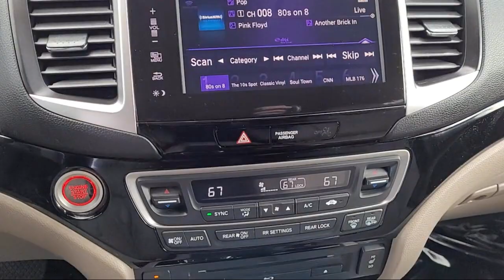2017 Honda Pilot Roseville Sacramento Rocklin Folsom El Dorado Hills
2017 Honda Pilot Stock Number: HB053784DP Vin:5FNYF6H99HB053784.